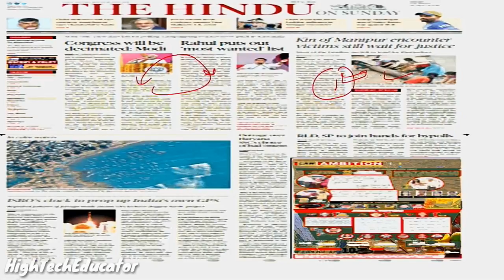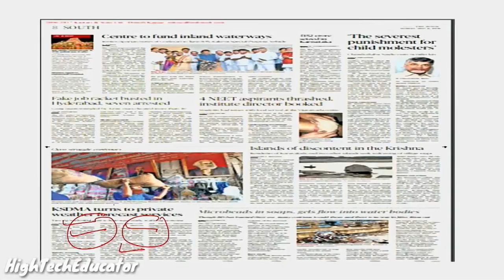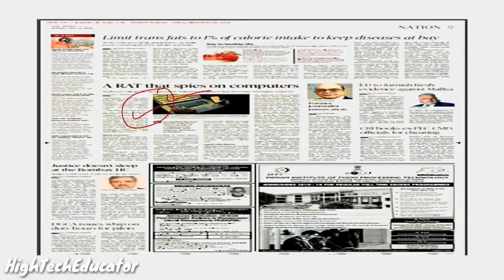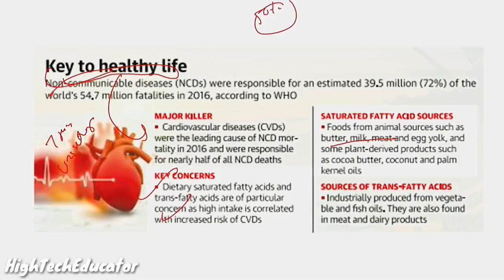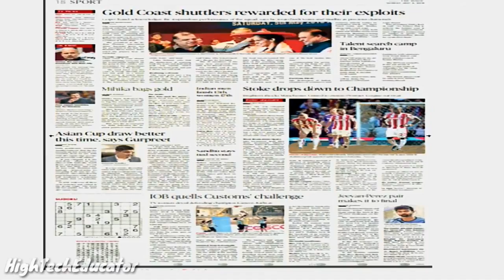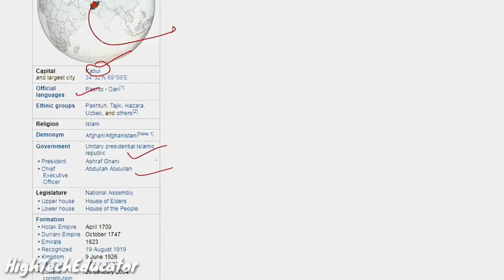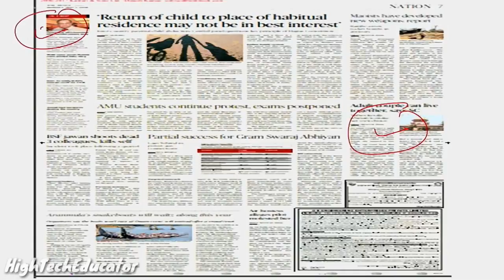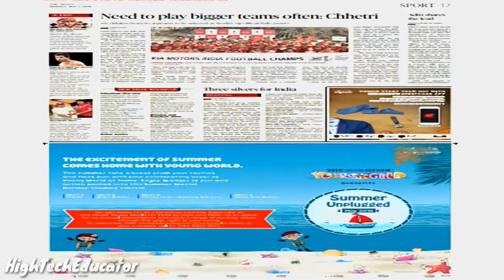CURRENT AFFAIRS SHOW 6/7th MAY | RRB ALP/Group D, SBI Clerk, IBPS, SSC, KVS, UP Police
Daily Updated CURRENT AFFAIRS SHOW, FULL TRANSLATION OF THE HINDU, CURRENT AFFAIRS SHOW 6/7th MAY | RRB ALP/Group D, SBI Clerk, IBPS, SSC, KVS, UP POLICE,

6/7th MAY 2018

Thanks For WiFiStudy..

Hydrogen Fuel Cell Bus In India | Tata Motors Reveals India's First Hydrogen Fuel Cell Bus 2018

पूनम पांडे ने फिर शेयर कीं बाथरूम PHOTOS, टीम इंडिया को दिया था ‘Small Gift’ | Poonam Pandey